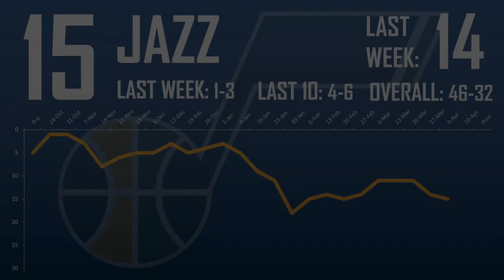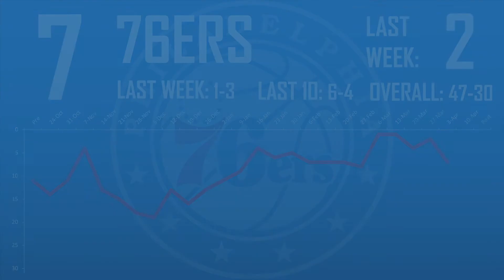NBA Power Rankings - April 3, 2022